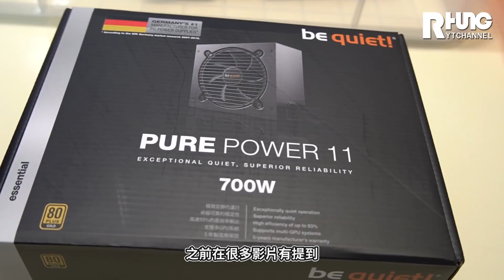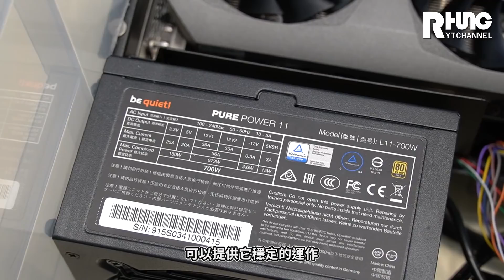【RHung】我跟歐莉組了一台收納箱電腦...新年組新機!★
👉追蹤FB粉專🔎RHung阿航